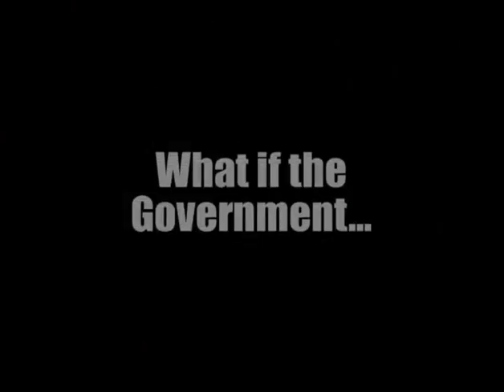Rogue Entity (Official DVD Trailer)